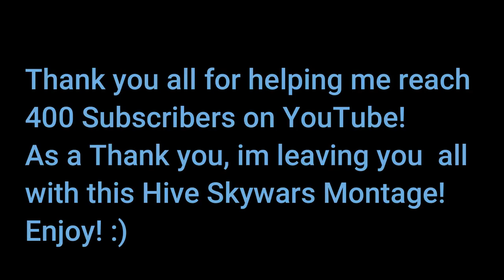Fearless - (400 Subscriber Hive Skywars Montage!)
Yo what is going on guys, Bluestorm here and today in this video